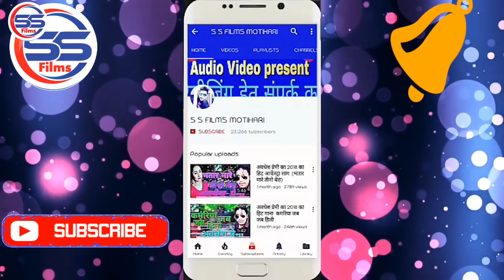Bhojpuri Video 2020 || केतनो पियाई दूध बकरी के - Ratan Ratnesh - Ketno Piyae Duth Bakri ke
Title :-. केतनो पियाई दूध बकरी के

Song :-केतनो पियाई दूध बकरी के